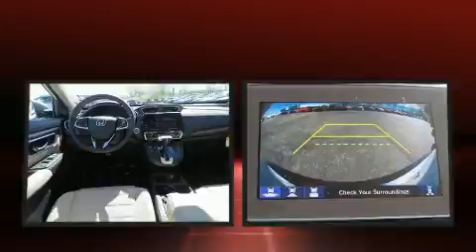2019 Honda CR-V EX AWD in Fairfield, OH 45014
Performance Honda
5760 Dixie Highway

Sensibility and practicality define the 2019 Honda CR-V. Smooth gearshifts are achieved thanks to the efficient 4 cylinder engine, and for added security, dynamic Stability Control supplements the drivetrain. All wheel drive provides for safe passage, regardless of road or weather conditions. Turbocharger technology provides forced air induction, enhancing performance while preserving fuel economy. Honda prioritized comfort and style by including: a tachometer, automatic temperature control, power windows, remote keyless entry, an overhead console, rear wipers, and cruise control. For drivers who enjoy the natural environment, a power moon roof allows an infusion of fresh air. Audio features include an AM/FM radio, steering wheel mounted audio controls, and 6 speakers, providing excellent sound throughout the cabin. With side curtain airbags supplementing the rest of the safety network, you can be assured that you and your passengers will experience top-tier protection. Our experienced sales staff is eager to share its knowledge and enthusiasm with you. They'll work with you to find the right vehicle at a price you can afford. Please don't hesitate to give us a call.